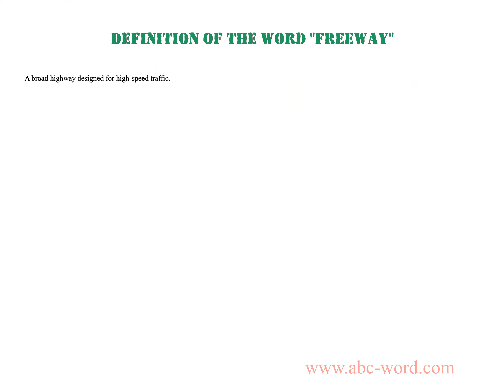Definition of the word "Freeway"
you will find full information about this word "freeway".
From the video you will learn the definition for the word freeway. The lexical meaning of the word freeway. What does the word freeway mean? And much, much more...